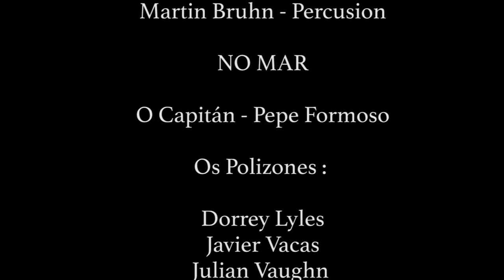Marcos Coll-NÒMADE (M.Coll,R.Fernandez Rial)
Video of the song Nòmade from the album with the same title  published  by @GalileoMCDeutschland produced by @DePedroOficial feat Rosalia Fernandez Rial and Stef Rosen .Filmed  in Fisterra during the Fisterra Blues Experience by Marcos Casas and edited with aditional images by Omar Colado .
Marcos Coll-harmonica
Rosalia Fernandez Rial-Spoken Words
Jairo Zavala-Armonium,Guitar
Stef Rosen-Slide Guitar
Hector Rojo-Bass
Martin Bruhn-Percussion